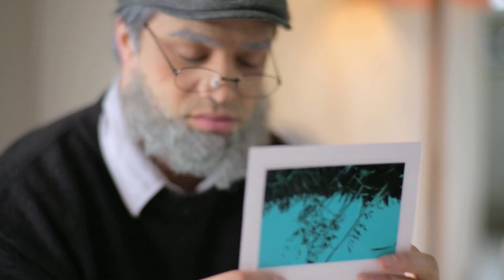Rere Te Whiu Hōtaka 4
Mā te hunga pakeke tēnei hōtaka.

HŌTAKA 4

Kia taringa areare ki ngā kīwaha o te hōtaka. Kei raro iho nei tētahi punua whakamārama o ia kīwaha ka rangona i te Hōtaka 4:

Hei aha māku  I don't care
Ehara ēnei kōrero  Just kidding
Kei te āhua tonu  It is dependent upon

CREDITS:

Creators & Producers: Kristin Ross & Hōhepa Tuahine
Director: Glen Bates
Camera OP/DOP: Ngarangi Tipene-Leach
Script Writers: Hōhepa Tuahine, Kristin Ross, Anaha Hiini, Te Haumihiata Mason
Māori Language Consultant: Te Haumihiata Mason
Piu, Kahi 1, Whine: Chey Milne
Pene, Kahi 2, Hine: Kimo Houltham
Carlos: Kristin Ross
Hēmi: Kimo Houltham / Herea Winitana
Mika: Hōhepa Tuahine
Barrister: Wharengaro Ruha
Gym girl: Te Ahorangi Winitana
Gym guy: Doug Edwards
Bar girl: Tiffany Te Moni
Bar boyfriend: Stephen Te Moni
Bar extras: Stacey Te Hau, Tūpoutahi Winitana, Tommy Tapsell, Turia Schmidt-Peke, Amanda Ashton, Hōhepa Tuahine.
Cafe extras: Parekātene Pōtaka, Tia Tuahine, Turia Schmidt-Peke.
Gym extras: Te Ōkiwa Morgan, Diaz Morrison, Turia Schmidt-Peke.
Nukuteapiapi: Anaha Hiini, Ngā Kuia o te whānau Meihana, Lulu, Mary, Ngingi, Jesse, Faye & Margie.
Basketballer: Elisha Kahika
Beautician/Makeup Artist: Amanda Ashton
Production Manager: Turia Schmidt-Peke
Editor & Post Sound Designer: Hōhepa Tuahine
Marketing Strategist & PR: Kristin Ross & Hōhepa Tuahine
Wardrobe Designer: Kristin Ross & Amanda Ashton
Hair & Make Up Designer: Amanda Ashton
Script Supervisor: Hōhepa Tuahine
Catering & Unit Manager: Turia Schmidt-Peke
Key Grip: Herea Winitana
Sound: Glen Bates
Sound Assistants: Herea Winitana, Tommy Tapsell
Colour grading & Online edit: Hōhepa Tuahine
Animated graphics, titles & credits: Hōhepa Tuahine

Photographer: Jamie Rolleston Photography

Adrienne Whitewood - Clothing, BREW - Craft Beer Pub | Rotorua NZ, TOA Advanced Health & Fitness The Lakehouse Tavern, Kōtihi Reo Consultants Ltd, Mata - The Face of Beauty, Rodolphe H Plaisance Hinemoa Design, Pipi Mā .

Ngā Mihi:

Michelle Teau, Nanny Lee, Mikela Dennison, Hinemoa Mason and the Residents of Rody's whare.